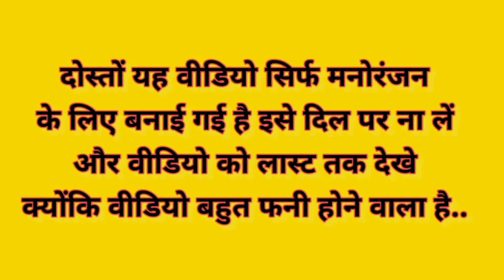हाजमोला खाकर पादूंगा 🤭🤣। बर्गर 🍔 कॉमेडी। Ajay Devgan। South Movie। dubbing video _ Kuldeep rahi